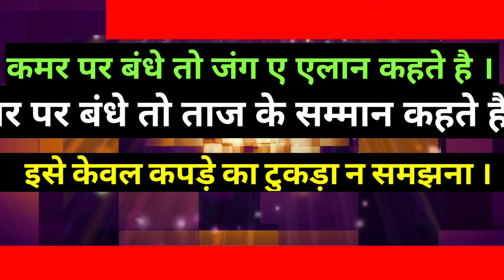बिहारी गमछा। Cotton gamcha। Check gamcha। Colour Gamcha। Khadi gamcha। Print Gamcha। Sirazu Fashion।